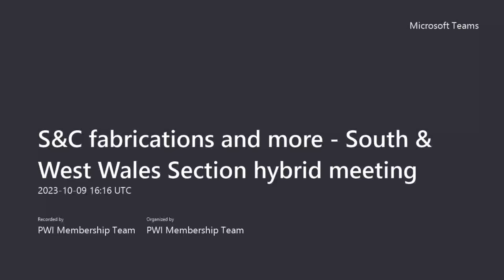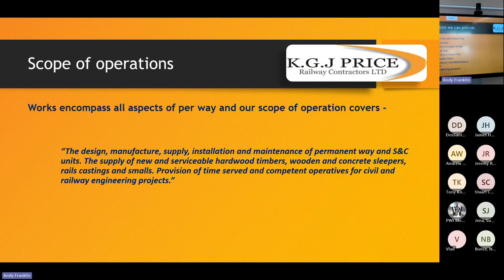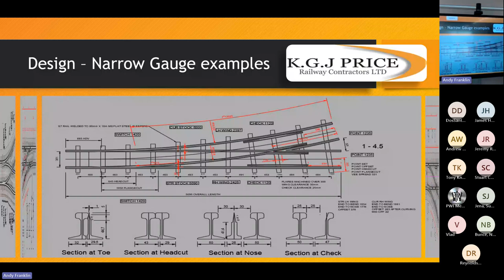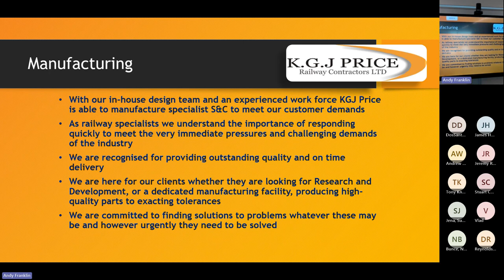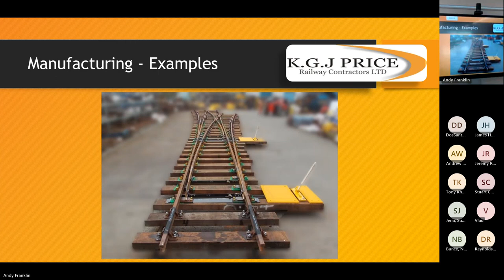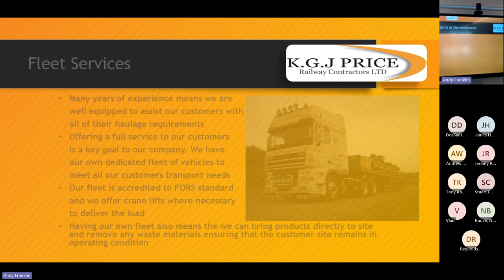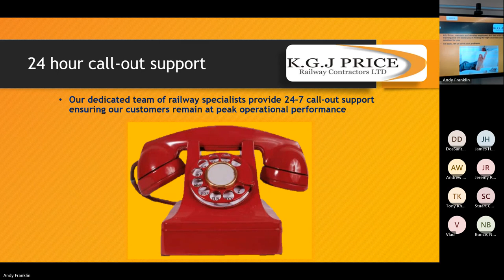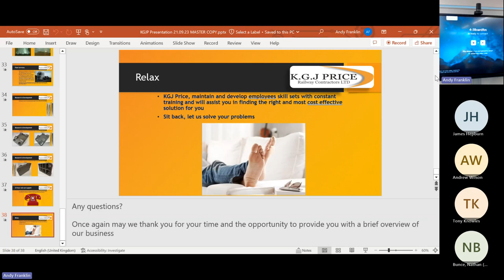S&C fabrications and more - Anthony Moyle, Adam McGurk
S&C fabrications and more
PWI South & West Wales Section meeting (Hybrid)
9 October 2023